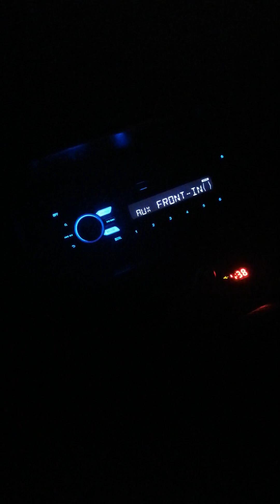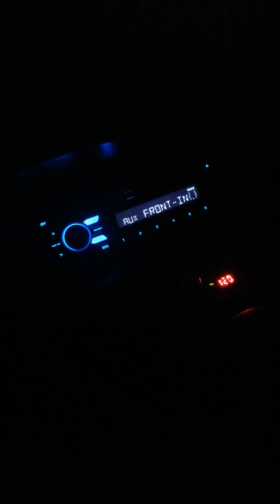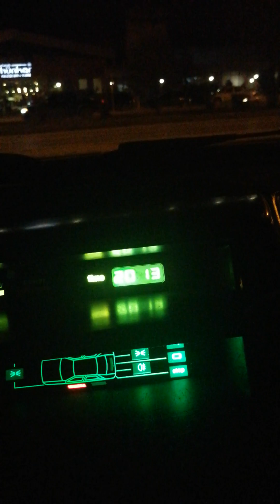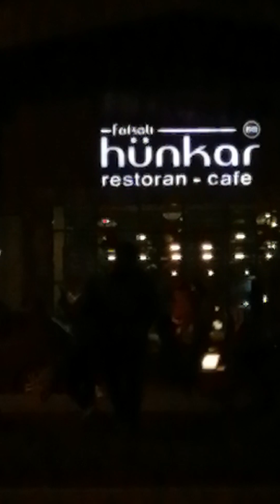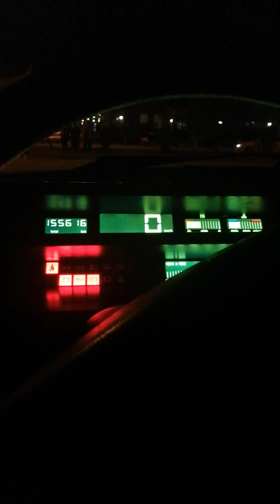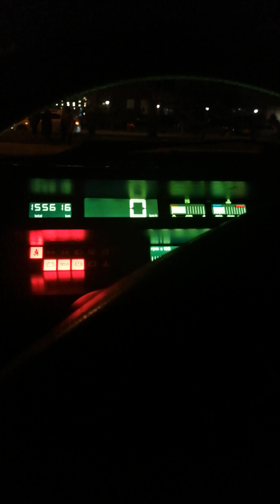Müslüm Gürses.. Şu Dağlarda Kar Olsaydım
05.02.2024 Pazartesi Müslüm Gürses Şarkısı ile Dolunay Hünkar Karşısı Arabada Müzik Keyfi